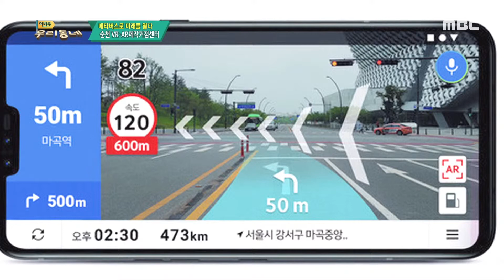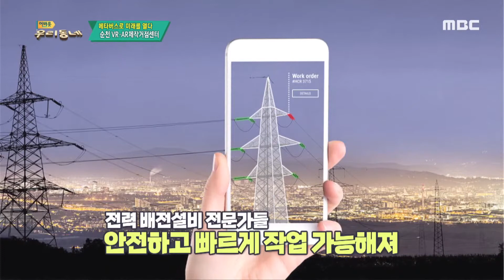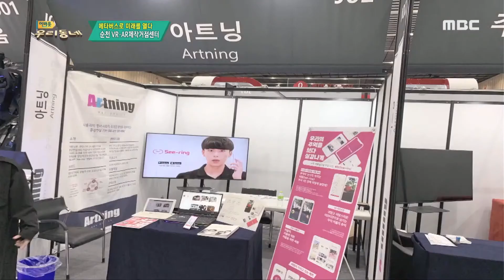메타버스로 미래를 열다! 순천 VR.AR 제작거점센터 (어바웃우리동네 2021.12.28.)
메타버스로 미래를 열다! 순천 VR.AR 제작거점센터 (김현호 책임)